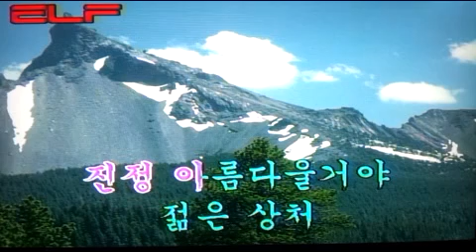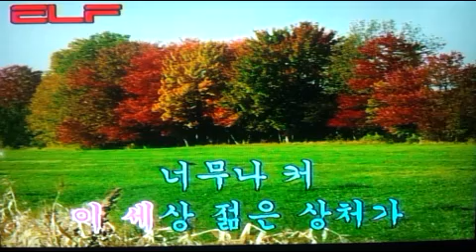😄한바탕 웃음으로😁/전광용 Alto Saxo🎷Coveredby 가요/이선희